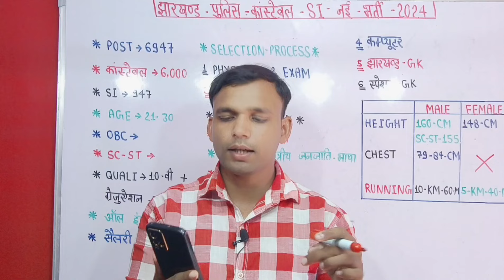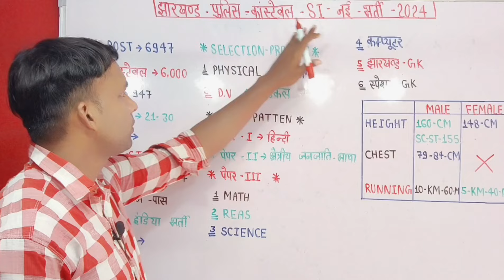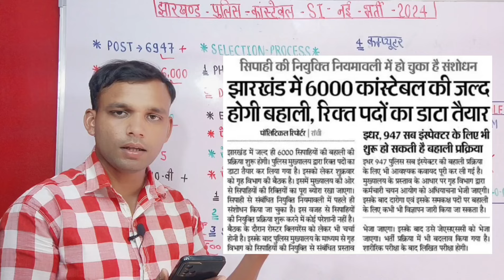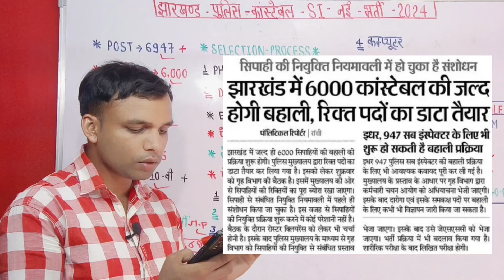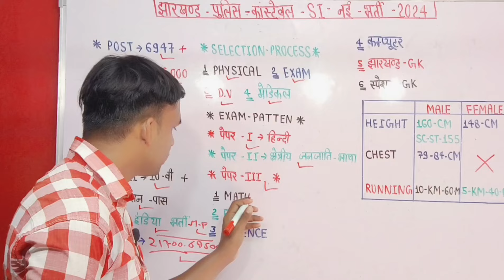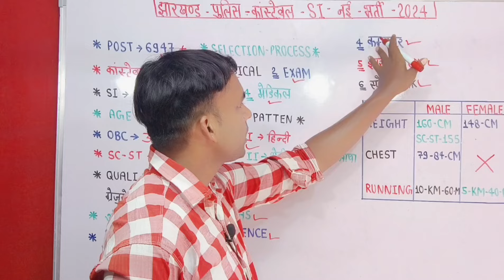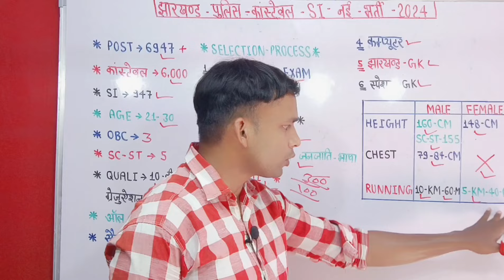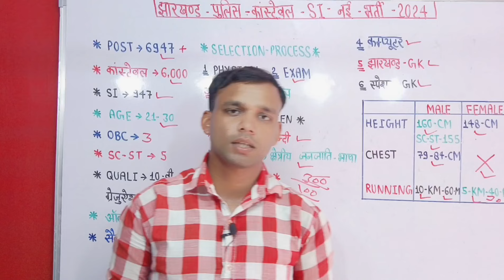झारखंड पुलिस भर्ती फिर आ गई 2024 l Jharkhand Police bharti 2024 l Online Apply Date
🇮🇳IM INDIAN🇮🇳

FOR-Business:-WhatsApp-Call-me
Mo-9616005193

                          🇮🇳Form Ayodhya🇮🇳
                                LM technical